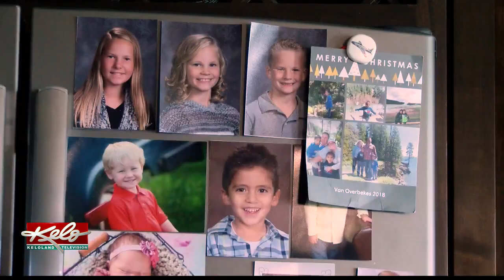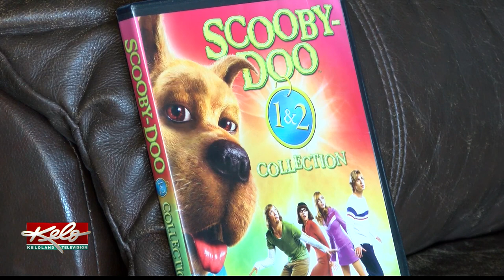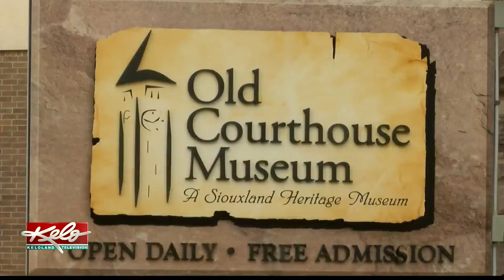Living with a neuromuscular disease